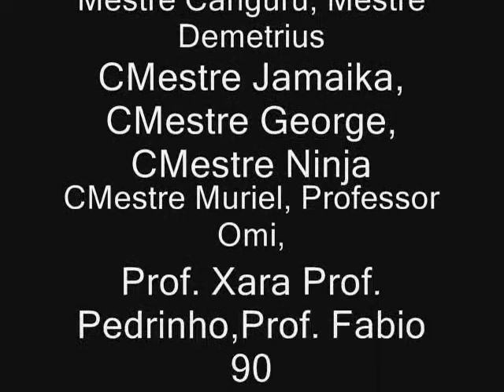Show Brasil Cultura and Forca Rara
Show performed at the Crown Center in Kansas City, special guest from all over the country